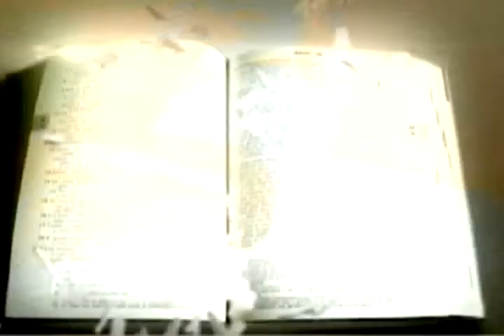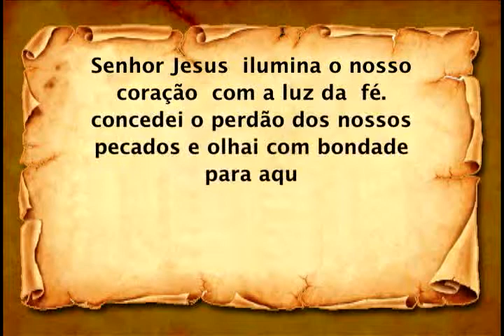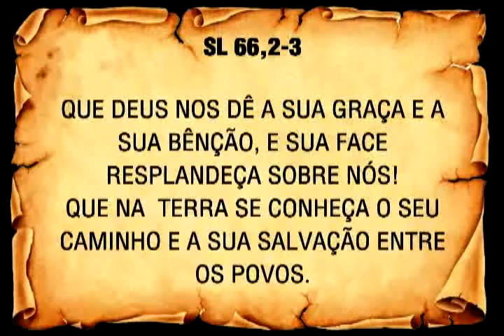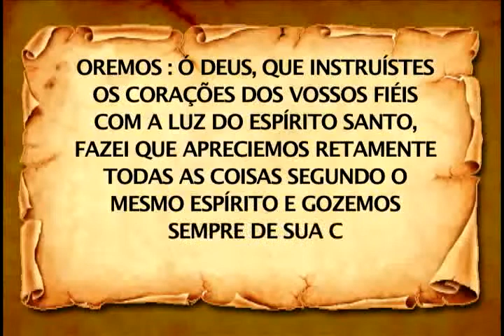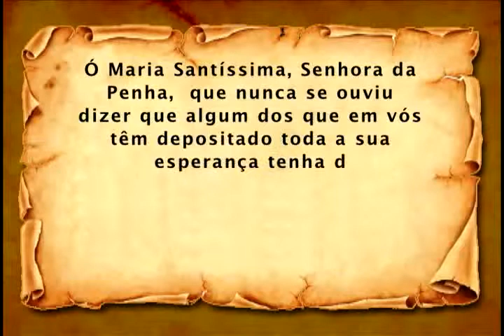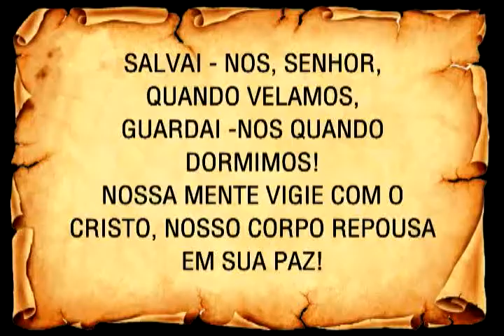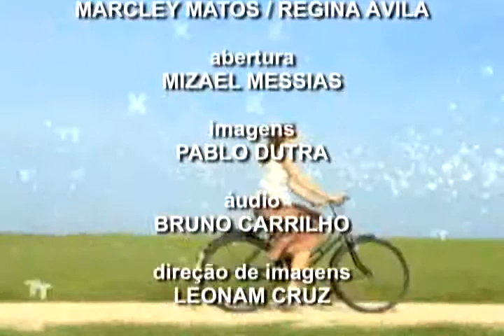Programa Vivendo a Palavra completo do dia 28/04/2014